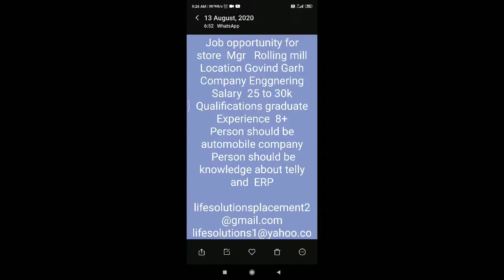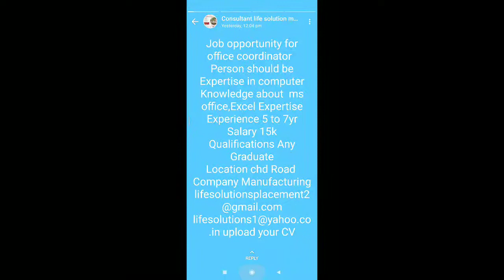Current job in ludhiana 💭💭💭💭 💭❤️👴👵💭 💭🍗🍛🍮💭 💭💭💭💭 💭 👱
Ludhiana jobs